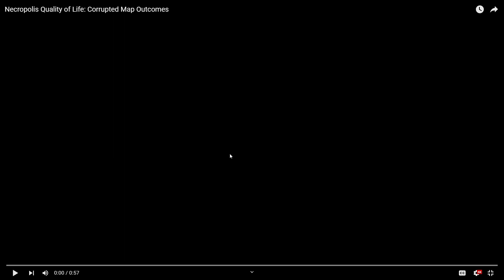MUDANÇA NOS MAPA DO POE , FREE CRAFT ?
Mudança importante nos mapas do path of exile ?